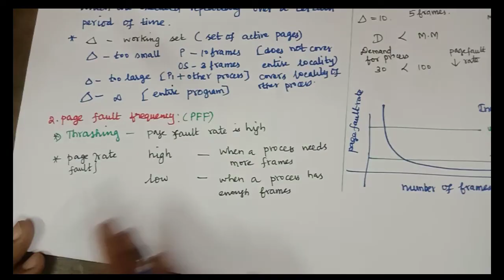Thrashing in Operating system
Supra Edutube is a channel created to explain computer science concepts in tamil and english language.

This channel also guides the learners to develop coding skill and to prepare for IT based job